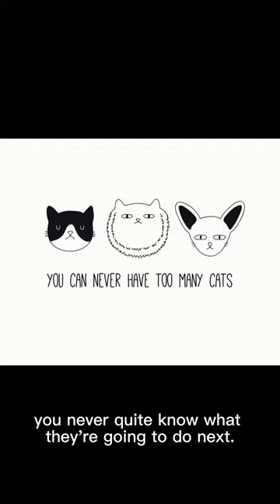WHY ARE CATS SO FREAKIN COOL?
WE DELVE INTO THE COOL WORLD OF CATS!
Welcome to LifestyleVibes, your ultimate destination for all things uplifting, inspiring, and exciting! Dive into a world of positive living, wellness tips, creative ideas, and more. Join us on this vibrant journey to enhance your life and embrace every moment. 🌟
TSHIRTTOWN88.REDBUBBLE.COM
TSHIRTTOWN88.REDBUBBLE.COM
TSHIRTTOWN88.REDBUBBLE.COM